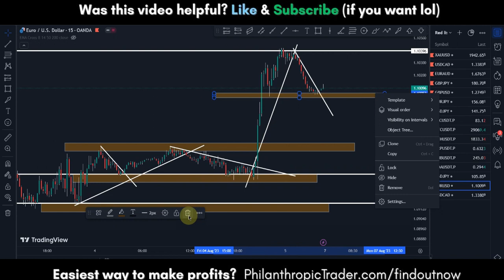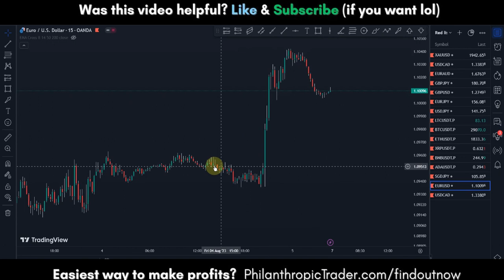How to Delete All Drawings From Your Charts on TradingView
In this video, I'll show you How to Delete All Drawings From Your Charts on TradingView

⍒ FREE TELEGRAM ⍒

⍒ FOREX BROKERS ⍒

Sign up for FREE with #1 Broker with really low fees, fast customer support and receive a 100% Bonus (for US and Non-US Citizens)

⍒ INVESTING ⍒

Trade now with other people's money and keep 85%-90% of the profits. Up to 300k accounts!

In this video, I'll show you how to quickly delete all drawings from your charts on TradingView with just a few clicks. You'll learn how to remove arrows, lines, shapes and text to clear up clutter on your graphs. I'll also demonstrate how to delete drawings across all timeframes and symbols for a fresh start. Whether you trade stocks, crypto, forex or futures, this video has you covered. Follow along as I break down the simple process to wipe your TradingView charts clean in seconds. In just minutes, you'll learn how to clear drawings and tidy your workspace for easier analysis. Refresh your perspective by learning how to delete all drawings on TradingView charts.

⍒ ABOUT THE PHILANTHROPIC TRADER ⍒

The PhilanthropicTrader YouTube channel is the place to be if you are interested in trading videos. This Youtube channel covers topics about financial markets, forex indicators, forex robots (expert advisors), crypto, and trading strategies!

I started this channel to help and inspire people that are just starting out trading in the financial markets, in particular forex markets. I'm not another high school or college dropout, that's convincing you to purchase their overpriced courses. In fact, I graduated with a master's degree in law. It is my life goal to start several charities funded with the money I gained from financial markets. Making money is nice, but doing great things with it is even better. Join me on this mission!